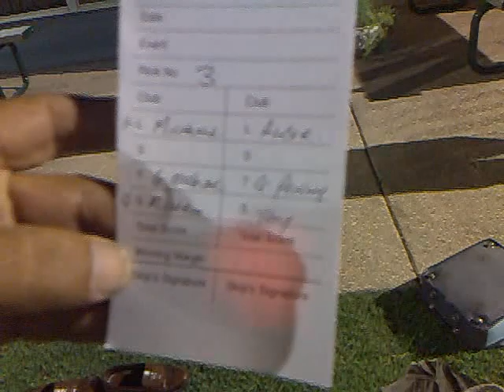Albert Ross's Evening at the Bowls Club 061108.3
ROLL ON - Remember Bowls is always the Winner!!! Rudd the Dudd is a Wally!!